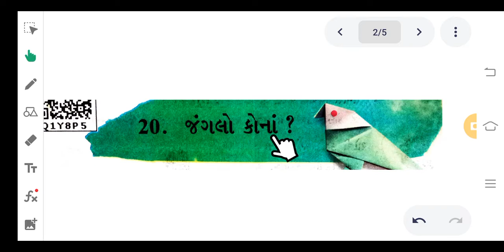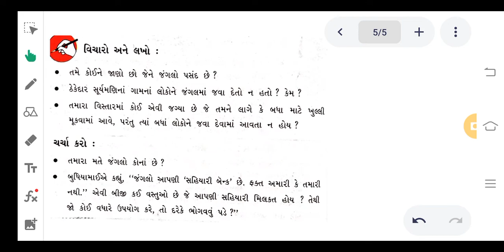std 5 પર્યાવરણ, 20.જંગલો કોનાં?